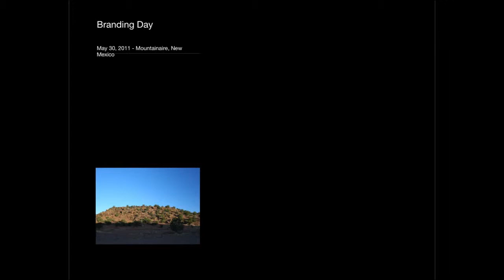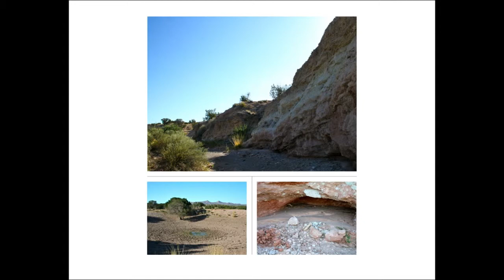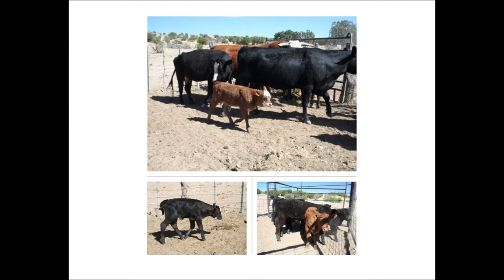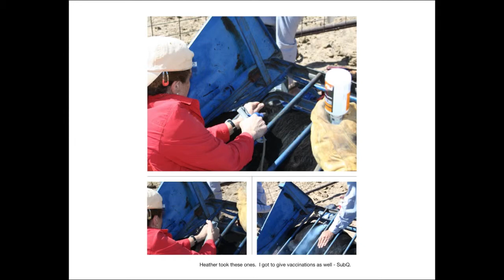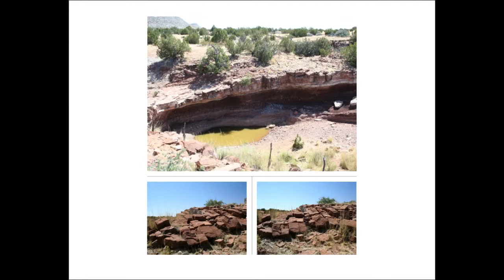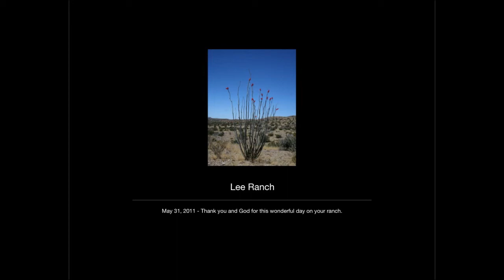Lee Ranch, New Mexico - Rounding cattle for branding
Spent my Memorial Day 2011 on the Lee Ranch (outside of Mountainair, Socorro County, south of the Manzano Mountains, west of Chupadera mts.) with some very wonderful people. I helped a "LEETEL" bit with the process by giving vaccinations. We started out at 6:30 a.m. loading the horses on the trailer. Drove for 12 miles to a watering well. Rode out on horseback to gather the cattle and drove them into a pen. There, they got separated from the adults and one by one were driven into a shutte to be vaccinated, branded, tagged, castrated (via an elastic band) and ears were clipped (marked). Went by pretty quickly. Once done, we had a great brunch/lunch and then I got a tour of part of the ranch.